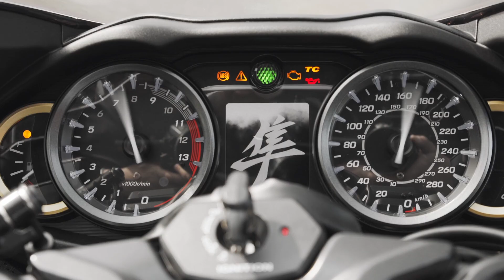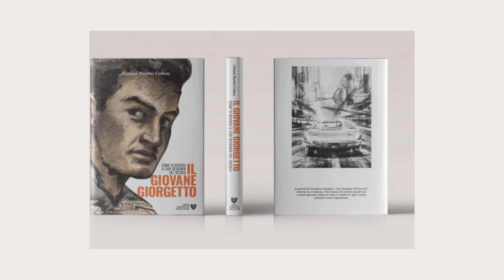Benelli Leoncino 500 my '21, prezzi Citroen Ami e tanto altro - RED300 ep. 114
L'appuntamento settimanale con le news dal mondo delle 2 e delle 4 ruote vede due mezzi molto diversi tra loro - praticamente agli opposti - come i due principali protagonisti. Da una parte, Benelli Leoncino 500 model year 2021, ora Euro 5. Dall'altra, il quadriciclo leggero 100% elettrico firmato Citroën. In comune, prezzi al di sotto dei 6.000 euro (nel caso della Citroën grazie agli incentivi).

Quanto a Benelli, i nuovi Leoncino 500 e Leoncino 500 trail sono ora Euro 5 e presentano alcune novità come il sistema dell’aria secondaria e un nuovo catalizzatore: nonostante l'omologazione più restrittiva, le prestazioni rimangono inalterate grazie anche ad una rapportaura più corta che punta a rendere la moto più reattiva nelle partenze.
Ciclistica: i modelli 2021 sono dotati di una nuova forcella da 50 mm regolabile in estensione e di un nuovo monoammortizzatore anch’esso regolabile in estensione e nel precarico molla. Entrambe le versioni vengono proposte ad un prezzo di 5.990 euro, con la versione Trail che si distingue dalla standard grazie alle ruote a raggi da 19 e 17 pollici.

00:00 Introduzione
00:34 Benelli Leoncino 500 my 2021
01:33 Prezzi Citroën Ami
02:13 Garanzia 6 annii Honda Moto
02:40 Suzuki Hayabusa ora nelle concessionarie
03:19 Gamma Ford Custom: dal 2023 anche elettrici
03:48 Il libro dedicato a Giorgetto Giugiaro